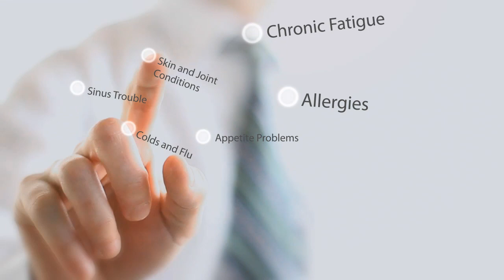The Therapeutic Centre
Utilising the latest in Pain Management and Biofeedback screening technology, as well as information in your medical history (such as past blood test results), we will develop a personalised protocol for you that identifies any areas of concern and helps to keep you on track.

Live Blood screening can help to keep track of your progress, and you can see the results on screen immediately.

Call the Therapeutic Centre today. Our friendly staff are here to help!